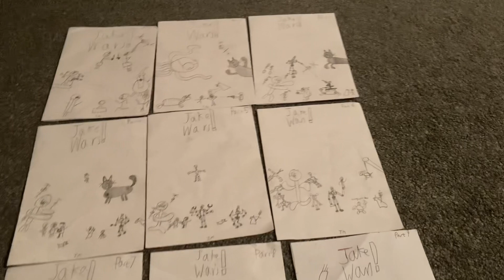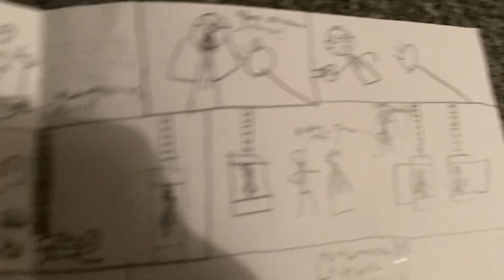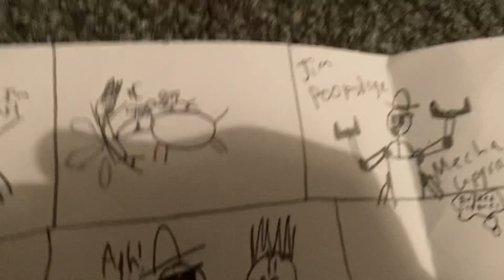JAKE WARS: The Full Seires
I’ve been meaning to make this for a while